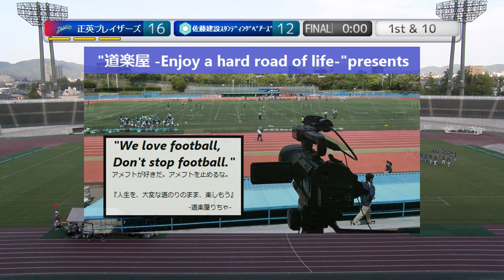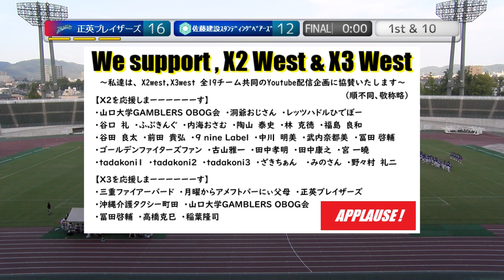20230917【4Q】正英ブレイザーズ×佐藤建設スタンディングベアーズ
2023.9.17(Sun) X3リーグwest at 岡山シティライトスタジアム
正英ブレイザーズ×佐藤建設スタンディングベアーズ【4Q】

2022シーズン、NFA日本社会人アメリカンフットボール協会承認の下、